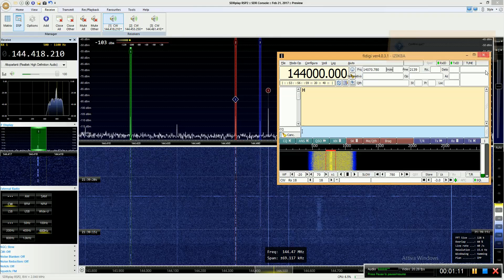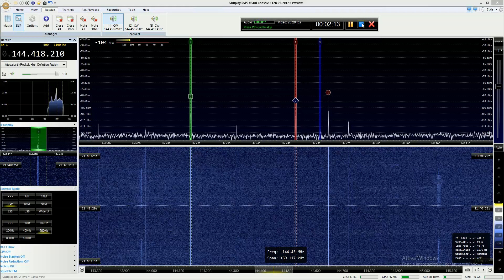3 beacon reception in VHF band